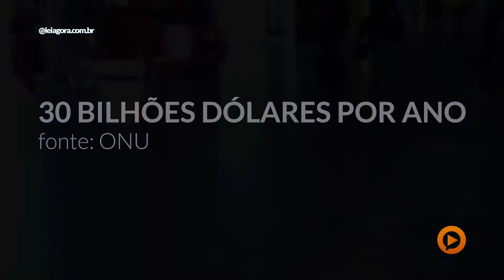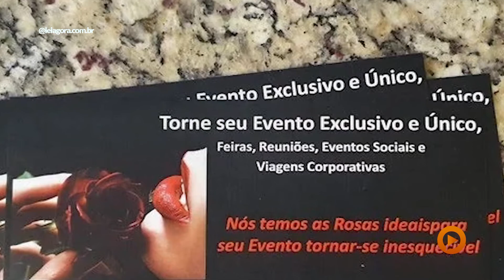Play na Notícia | Tráfico de pessoas: saiba como se prevenir desse crime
O tráfico de pessoas ocorre quando a vítima é retirada de seu ambiente, de sua cidade e até de seu país e fica com a mobilidade reduzida, sem liberdade de sair da situação de exploração sexual ou laboral